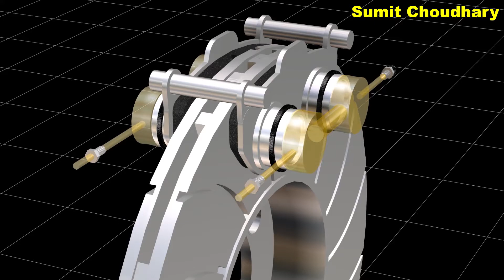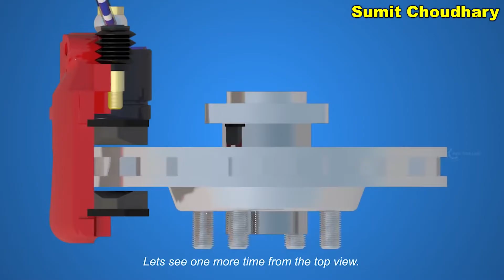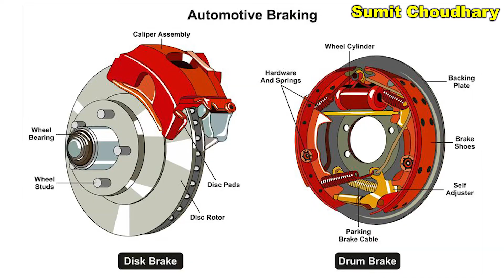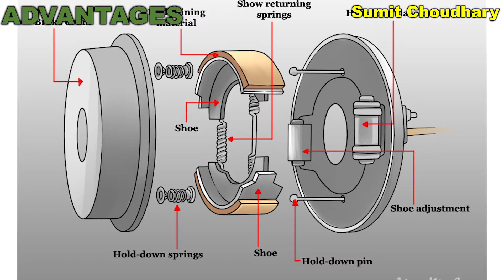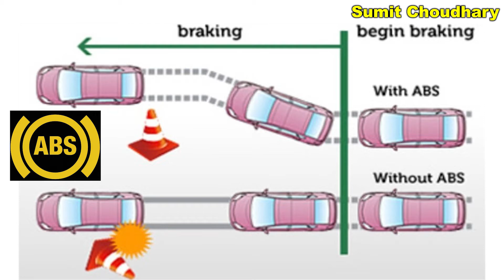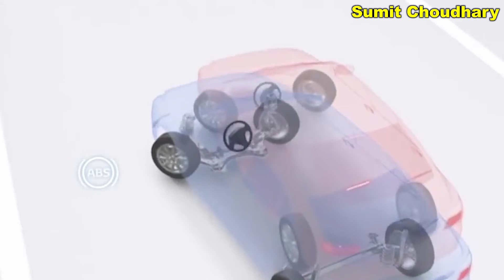जानें हर चीज़ |Drum vs Disc Brake| Difference|Car Engineer| Sumit Choudhary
Hello dosto,

aaj ki is video me hum baat krenge drum brakes vs disc brakes.agar aapke bhi neeche diye sawaal hai to ye video jaroor dekhe
What is disc brake?
What is drum brake?
What is difference between drum brake and disc brake?
How disc brake works?
How drum brake works?

Thanks,

Sumit Choudhary
Car Engineer